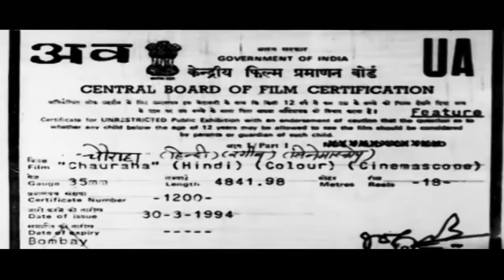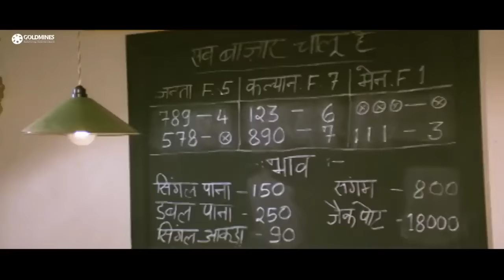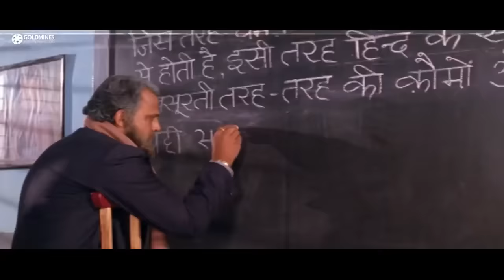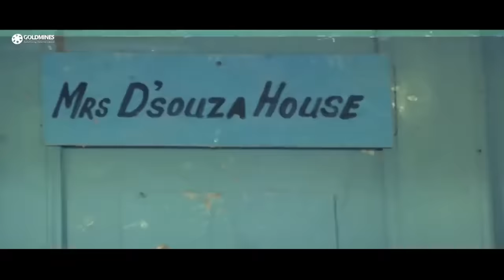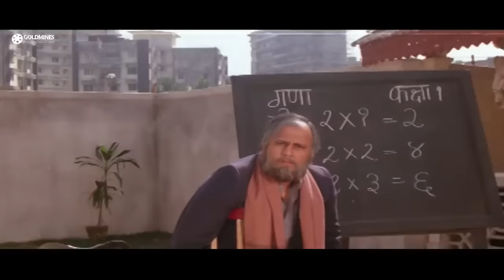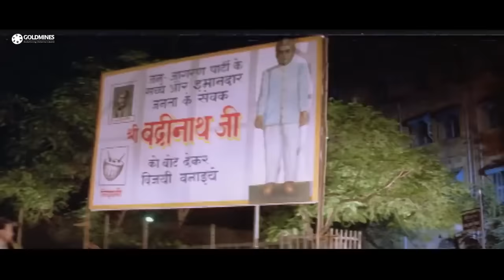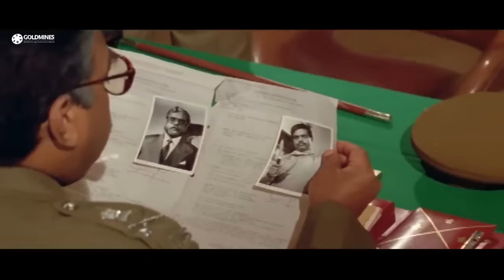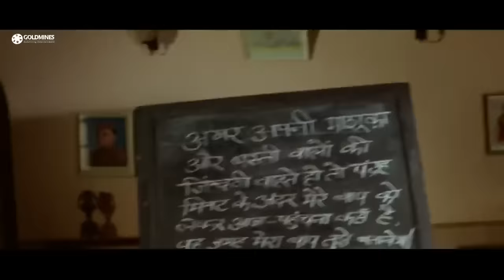Chauraha (1994) Full Hindi Movie | Jeetendra, Jackie Shroff, Jaya Prada, Ashwini Bhave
Amar, a 12-yr-old orphan, works in a hotel, and at night, studies at Masterjis school. Kalinath, a pimp, murders one of his customers, and the innocent Amar is convicted instead of Kalinath. After many years, Amar returns, after completing his sentence, and finds everything changed. The school had made way for a gamble-house. He comes to know that Kalinath is dead and his son Baba Bhatti  is one of the leading criminals. Amar brings the crooks to book, and the gambling house now makes way for 'Insaaf Ghar'. Amar falls in love with Poonam, an honest Inspector Kailash Mathur's sister. Amar comes across a poster of Badrinath, who is contesting the elections. He identifies him instantly, he is the pimp Kalinath, Amar and his friends Kidnap Kalinath, alias Badrinath, two days before the elections. What happens next?

Movie:- Chauraha (1994)
Starcast:- Jeetendra, Jackie Shroff, Jaya Prada, Ashwini Bhave, Shakti Kapoor, Danny Denzongpa
Directed by:- Sadaqat Hussain
Produced by:- Pradeep Shirodkar